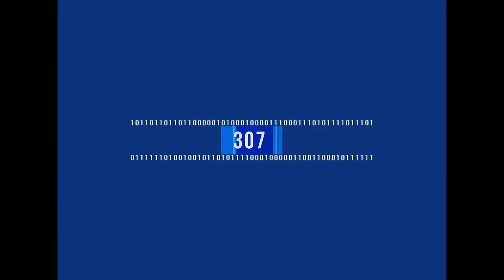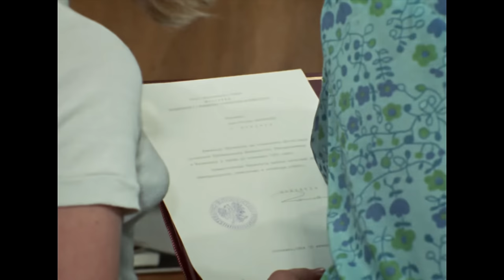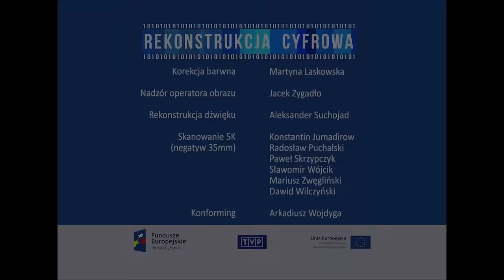Czterdziestolatek odcinek 13 - Kozioł ofiarny, czyli rotacja | Polskie seriale | polskie komedie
W resorcie odbywa się reorganizacja, co oznacza rotację stanowisk. O stanowisko dyrektora Zjednoczenia ubiega się wielu kandydatów, jednak przełożeni z ministerstwa podchodzą do sprawy w sposób nowoczesny i dający gwarancję obiektywizmu. Wyboru ma dokonać komputer, który uznaje, że najwłaściwszymi kwalifikacjami charakteryzuje się inżynier Karwowski. Szczęśliwa Madzia zostaje wreszcie panią dyrektorową. Nowi koledzy żartują ze Stefana nazywając go „komputerowym dyrektorem”. Inżynier Gajny znajduje w tym wyborze potwierdzenie swoich teorii, że Karwowski zawsze potrafi podwiązać się pod właściwą grupę ludzi.

Czterdziestolatek to wyprodukowany w 1974 roku przez Telewizję Polską serial o zabawnych perypetiach inżyniera Karwowskiego i jego rodziny. Inżynier Karwowski to sztampowy przedstawiciel klasy średniej, którego dorobek życia stanowi Fiat 126p i zupełnie typowe M4.

⭐ Obsada:

Andrzej Kopiczyński - Inżynier Stefan Karwowski
Anna Seniuk - Magda Karwowska, żona Stefana
Irena Kwiatkowska - Kobieta pracująca
Piotr Kąkolewski - Marek Karwowski, syn Magdy i Stefana
Leonard Pietraszak - Doktor Karol Stelmach, przyjaciel Karwowskich
Grażyna Woźniak - Jagoda Karwowska, córka Magdy i Stefana
Roman Kłosowski - Technik Roman Maliniak
Zofia Czerwińska - Zosia Nowosielska, sekretarka
Elżbieta Wieczorkowska - Ryszarda Puciata, koleżanka w pracy Magdy
i inni...